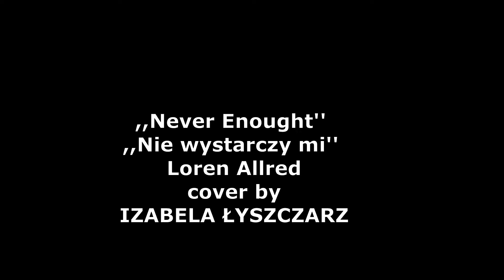,,Never Enough"- Loren Allred, ,,Nie wystarczy mi"- Paulina Grochowska Cover by IZABELA ŁYSZCZARZ